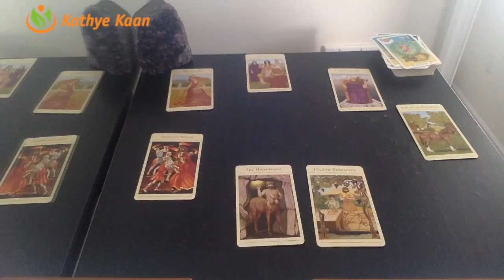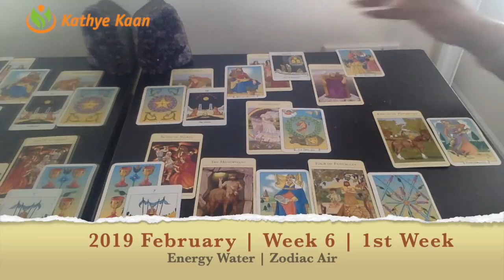TAURUS PSYCHIC TAROT READING | WEEKLY HOROSCOPE | Week 06 | FEBRUARY 4 -10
Taurus Psychic Tarot Reading | Weekly Horoscope
Find out what the 1st week of February has to offer for you Taurus signs. I use a combination of my gift,  tarotcards, numerology and astrology to provide weekly energy vibration readings for all Zodiac Signs.

1-on-1 Live private chat on Youtube. I will pull cards for you per request and you can enter information and questions in the chatbox. I offer 30 minutes option:

Read my eBook ‘Removing The Veil Of Illusion - A Guide To Ascension’: